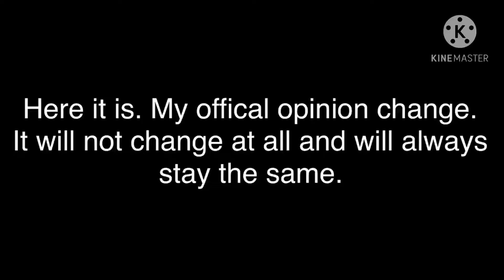Final Opinion Change (Read Desc)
He is now my #3 worst user next to John the YouTuber being my #2 worst user and Thomas Hager being my #1 worst user.